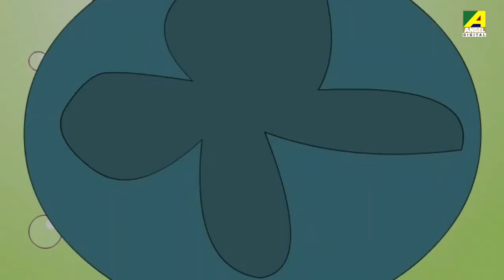Top 4 Hindi Cartoon Stories | Vol - 6 | Video Jukebox | हिंदी कहानियां | Hindi Animation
► Kanamama Ki Kahaniya - Swarg Ka Rasta - 0:00
► Gopal Bhar - Chatur Gopal Bhand - 6:33
► Kanamama Ki Kahaniya - Pagla - 11:10
► Gopal Bhar - Petu Pandit - 15:41